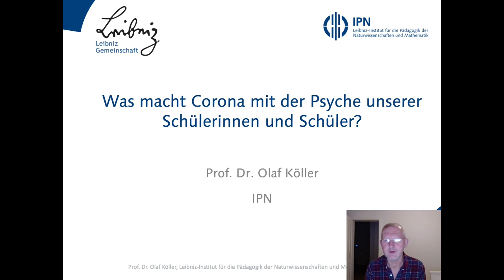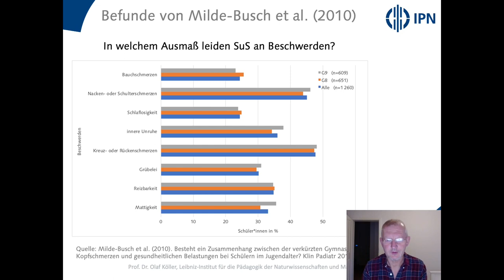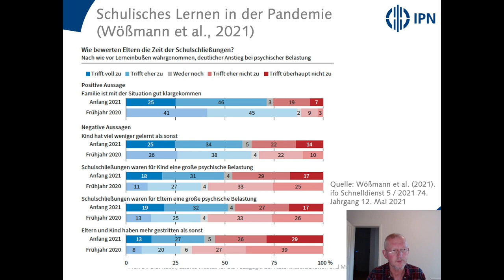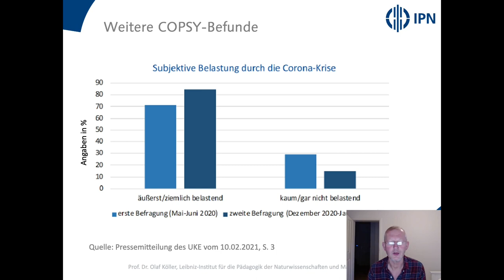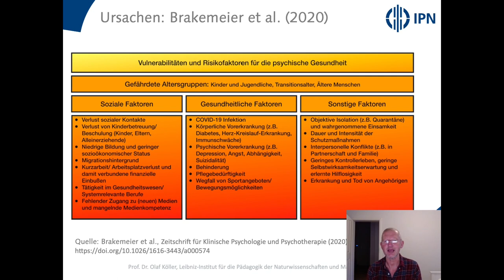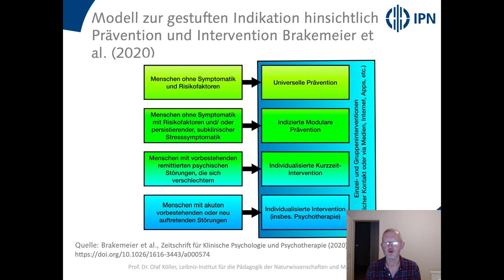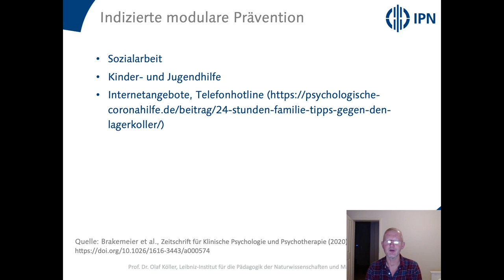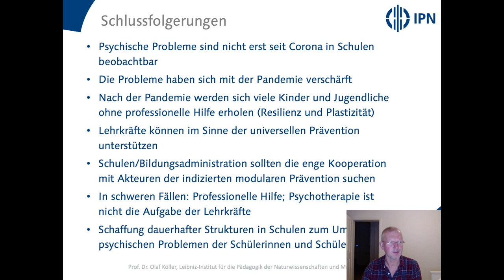Was macht Corona mit der Psyche unserer Schülerinnen und Schüler?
Prof. Dr Olaf Köller, IPN